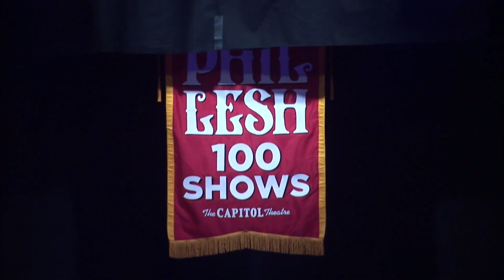Phil Lesh Hits 100 Shows Ceremony at The Capitol Theatre, Plays "Tennessee Jed" - 3/19/23 | Relix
Phil Lesh hits 100 shows since the Capitol Theatre re-opened in 2012.
Peter Shapiro presents the band with a banner in this opening ceremony.